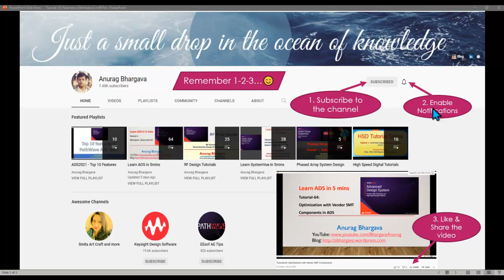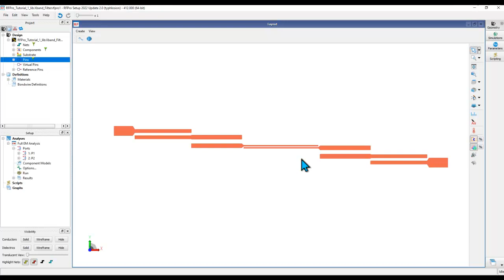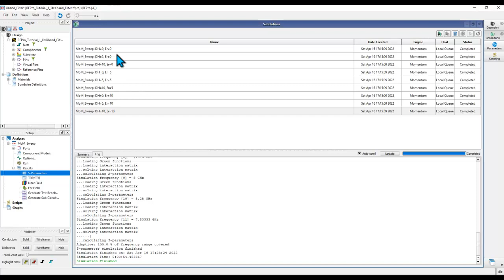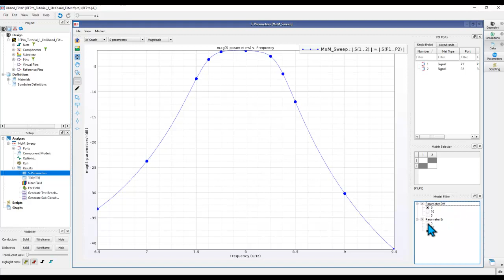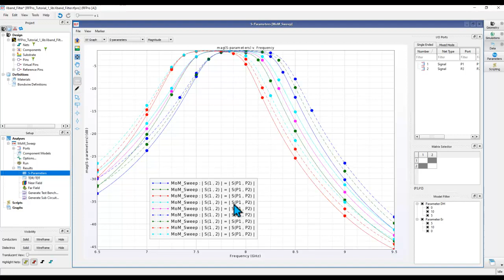RFPro-20: Parametric EM Analysis in RFPro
Learn how to run parametric EM analysis in RFPro using the new feature introduced in the ADS 2022U2 release which is very useful as well as exciting for circuit designers.